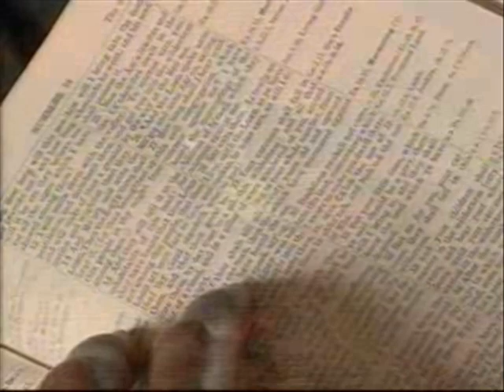DIVINE ANTIDOTE FOR PREVENTABLE TRAGEDY 02 3 - PAS. W.F. KUMUYI